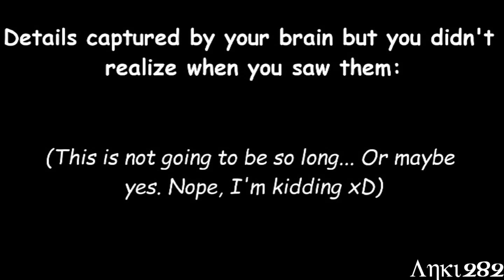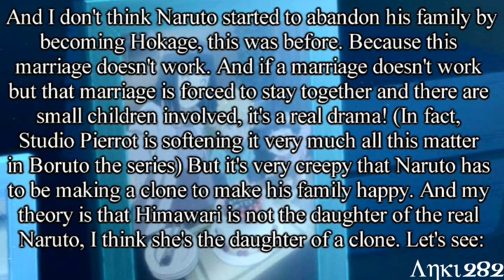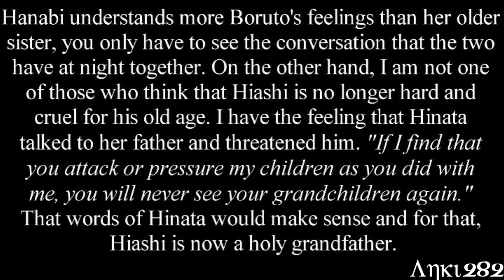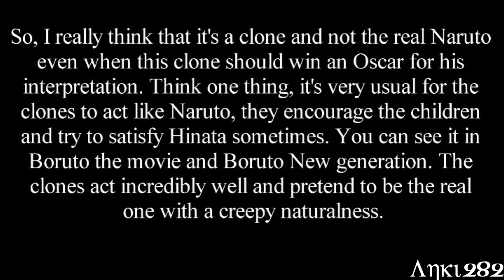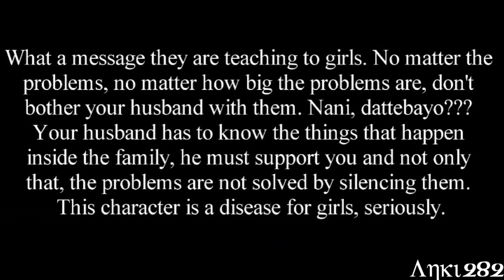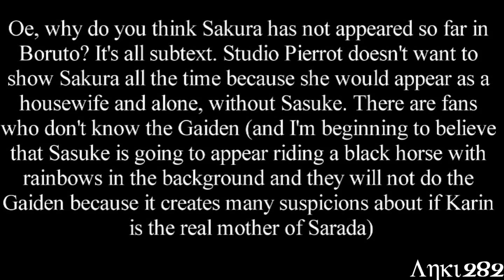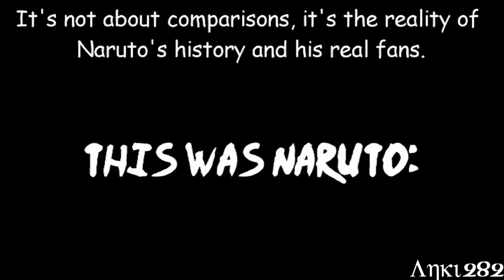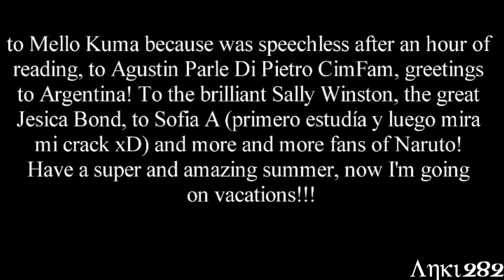Naruto - Crack 20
This is my twentieth video crack! with Naruto & Naruto Shippuden!!!